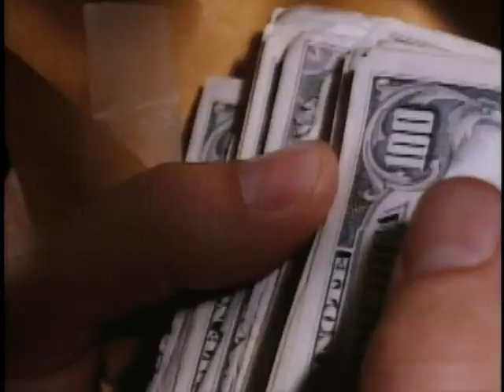Hit Me (1996) - Trailer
Directed by: Steven Shainberg
Year: 1996
Country: USA
Genre(s): Crime, Drama, Thriller
Rated: R

SYNOPSIS:
Koteas stars here as a typically luckless Thompson protagonist, a 31-year-old bellboy bedeviled by a cruel boss at work and an obese, mildly retarded man-child brother at home. Koteas’ bleak existence seems to take a turn for the better when he’s seduced by cut-rate femme fatale Laure Marsac.